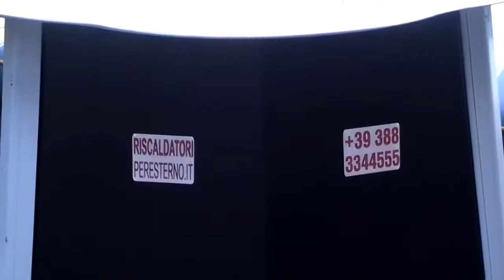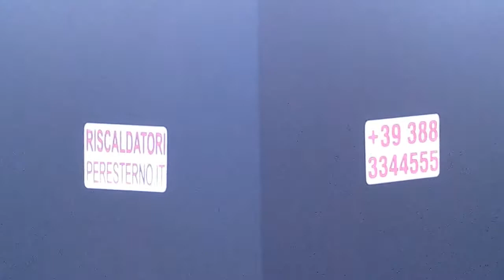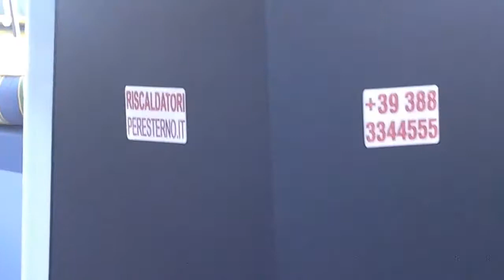Fungo a Pellet Fungo a Bioetanolo +39 3883344555 Riscaldatori Ventilatori Nebulizzatori per Esterni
Fungo a Pellet
Fungo a Bioetanolo Riscaldatori per esterno Riscaldatori Riscaldamento  Ventilatori Nebulizzatori Rinfrescamento  Nebulizzazione per Esterni ed Interni